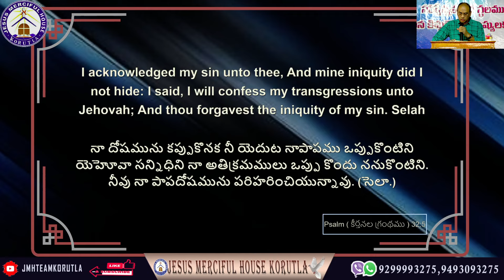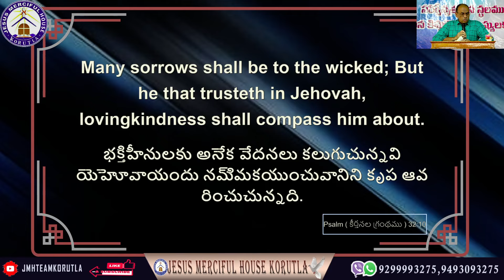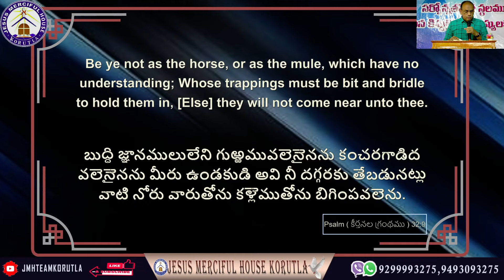Sunday Psalm Meditation By Dr.Abraham#sundaymessage psalmsmeditation 28th Jan 2024